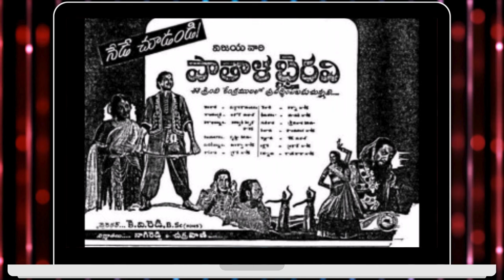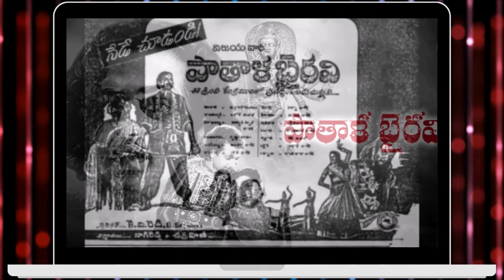NTR Pathala Bhairavi || Interesting Facts in Telugu Movies || Tollywood Insider